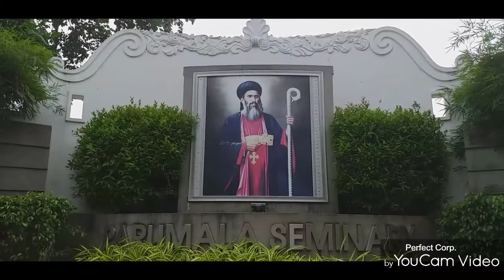A travel vlog to Parumala Church and some nearby attractions |Ep.2|Minnaminni Vlogs.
Hello Guys,

Today we're going to Parumala Church (St. Peters and St. Pauls orthodox church, Parumala) & Sri. Valiya Panayannarkkavu Devi Temple.

If you're new to my channel, Subscribe my channel and press the 🔔 icon to be the first to see my latest videos.. If you like my video hit that 👍🏻thumps up.. If you don't like my video hit 👎🏻 that dislike.